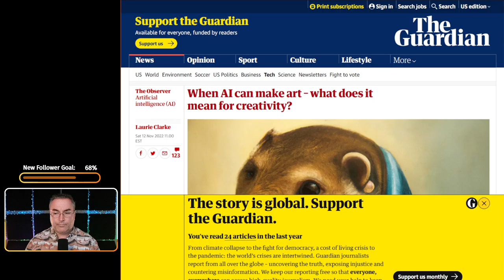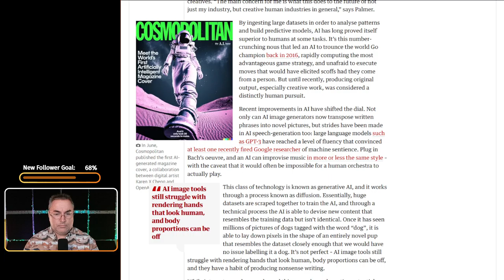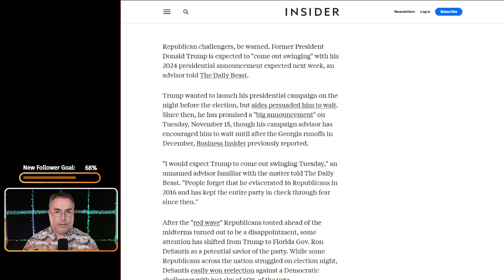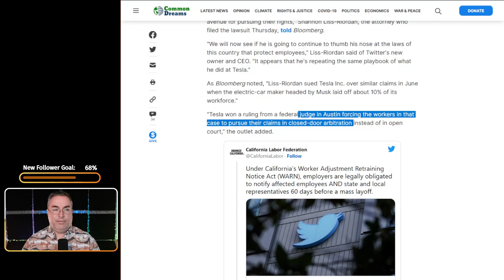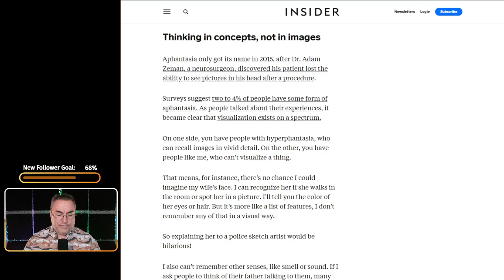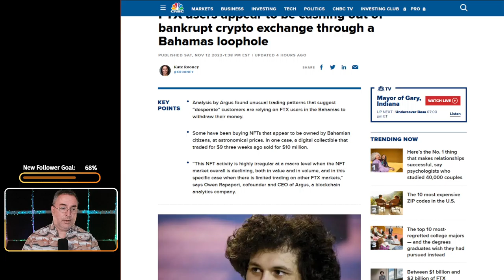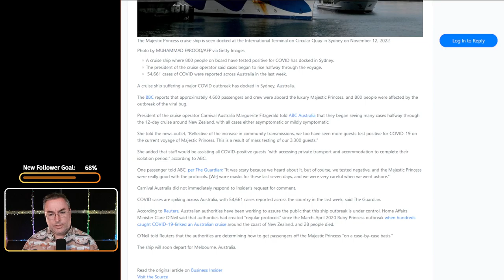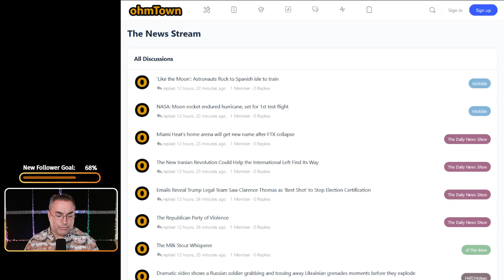Cruise Ships are Floating Petri Dishes and more news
Episode: ohmTown Daily News Show for November 12th, 2022. (Episode 316)